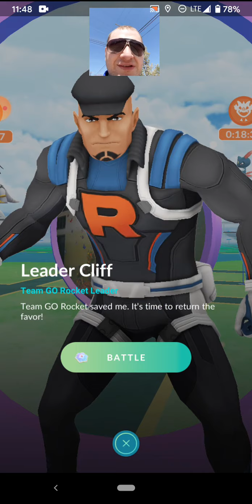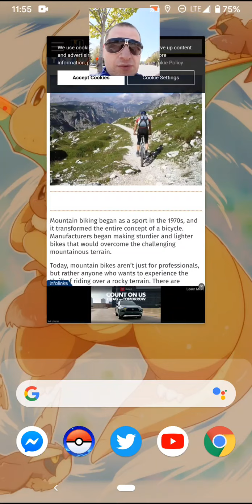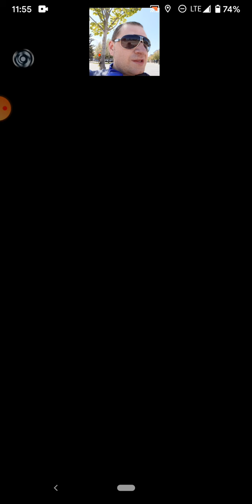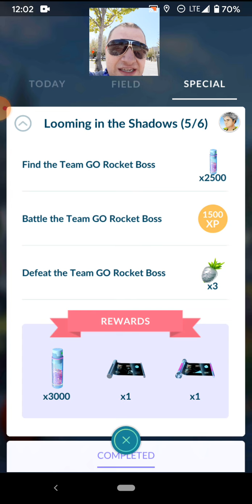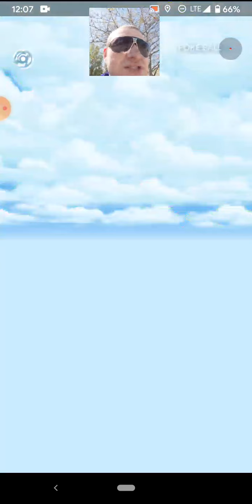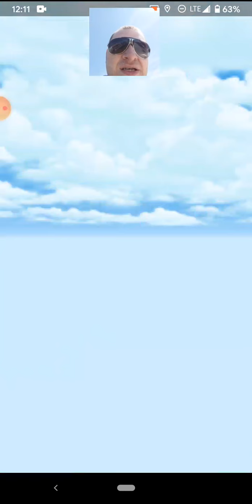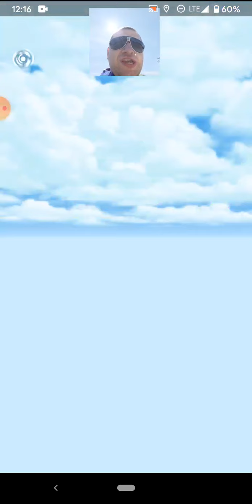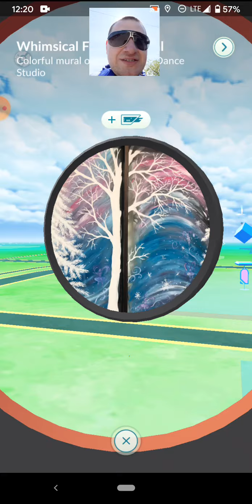Wii2PLAY) Pokémon GO Vlog #8(?) - (Team) ROCKET "LEAGUE"!!!